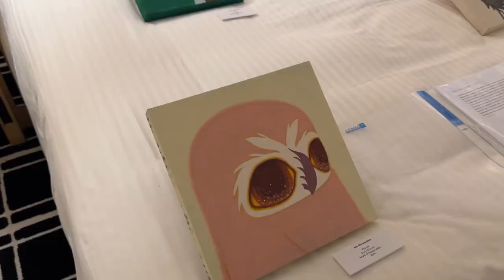Busan Korea based Gallery Woo at Art Taichung. Interview with Gallery Director Kang Woo Hyun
Gallery News:
Gallery Woo at Art Taichung, interview with Gallery Director Kang Woo Hyun. This Busan Korea based gallery has artworks from a variety of Korean and international artists.